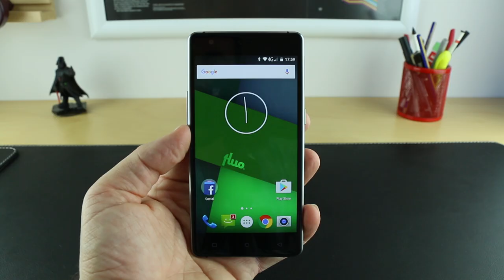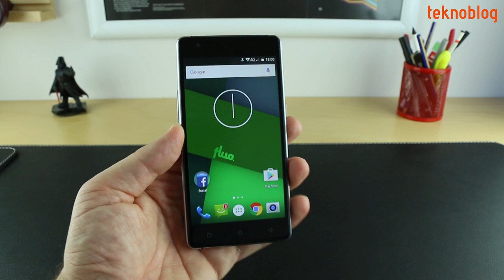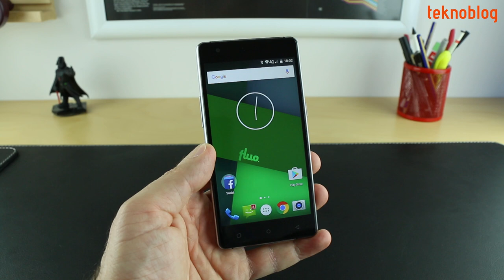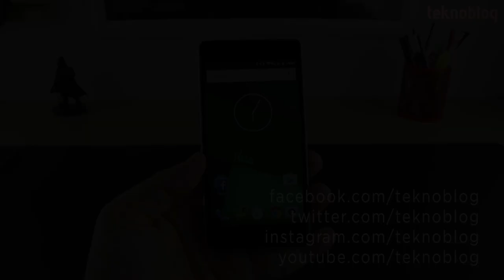Fluo X İncelemesi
Fluo X Android telefon ile ilgili en çarpıcı detayları inceleme videomuzda bulabilirsiniz.